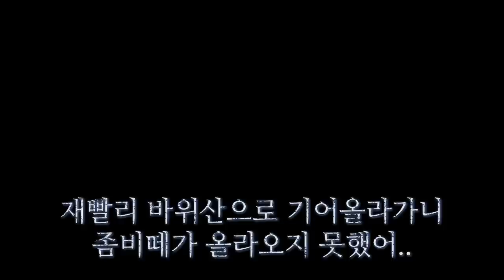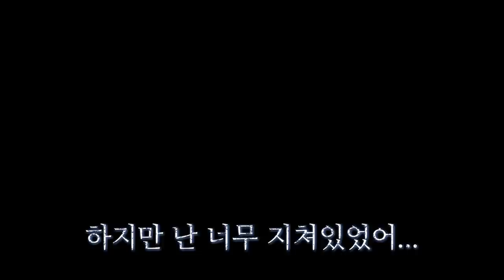[마인크래프트] 도술섬 괴담 마지막편!👐 삼장의 정체는...? ㅣ 마천마크 #23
벌써 도술섬 괴담 마지막편이야ㅠㅠ
삼장의 정체는 무엇인지!
혼세는 결국 어떻게 된 것인지!
마지막 편에서 꼭 확인해 봐!